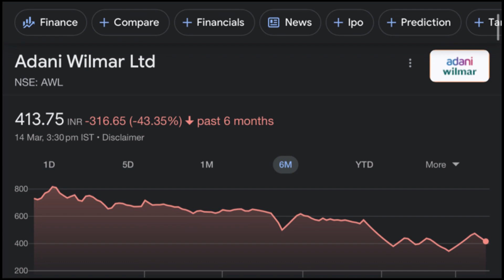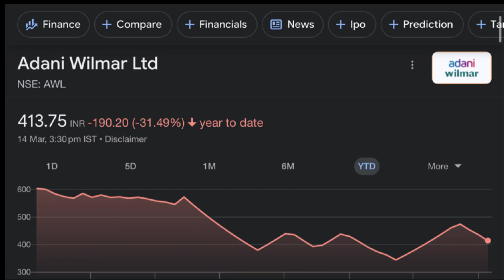Adani Wilmar share march 15 share target🍒🍒🍒🍒